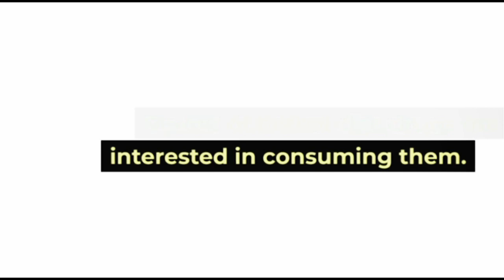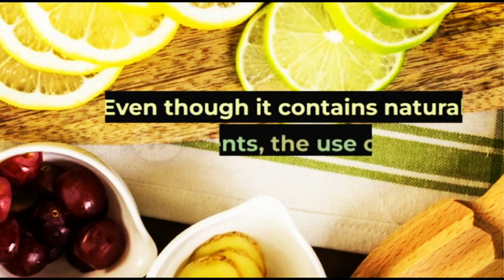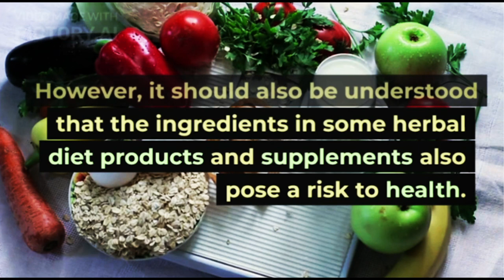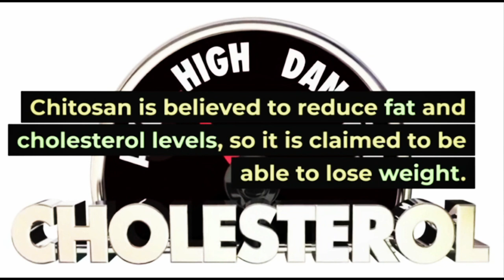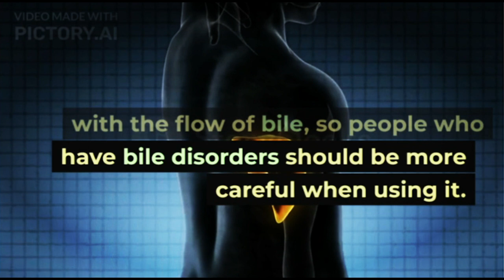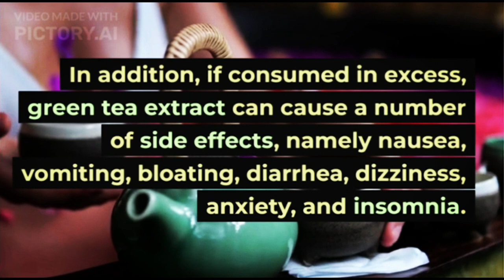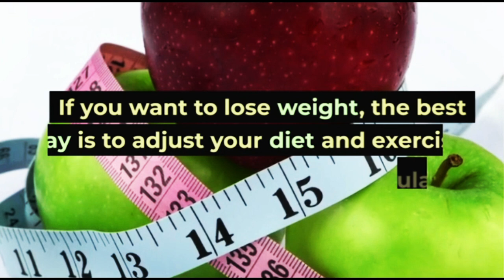Herbal Diet Medicines for Slimming, This is the Fact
Claims of herbal diet drugs are interested in consuming them. In fact, the effectiveness of herbal diet drugs in losing weight still needs further research, including the possible side effects.

Before taking herbal diet drugs, review the truth of the promised weight loss claims. Because the claim is not necessarily true, the use of herbal diet drugs that are not appropriate can actually cause harmful effects to health.
XHIT Daily.
Tone It Up.
POPSUGAR Fitness.
DOYOUYOGA.com.